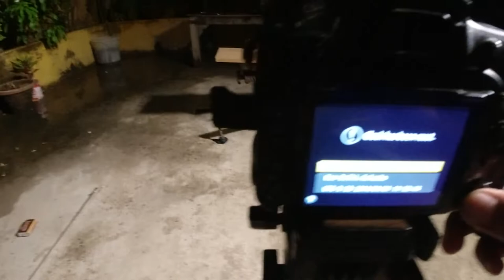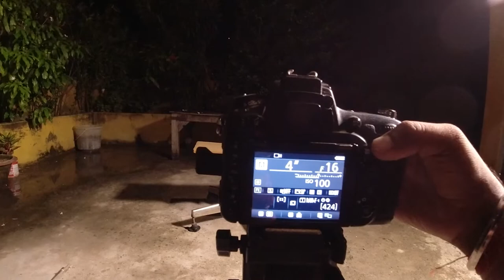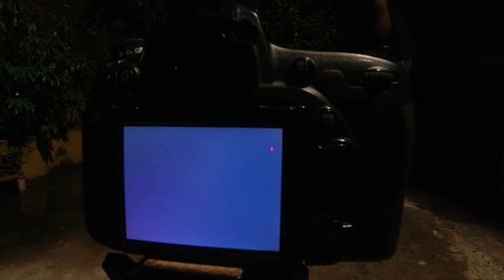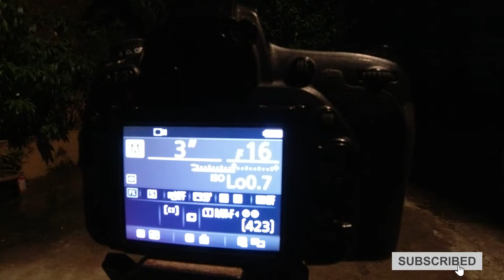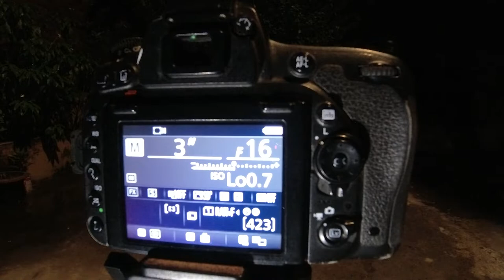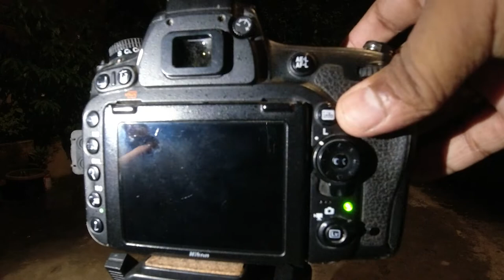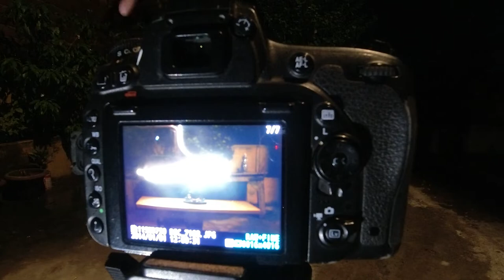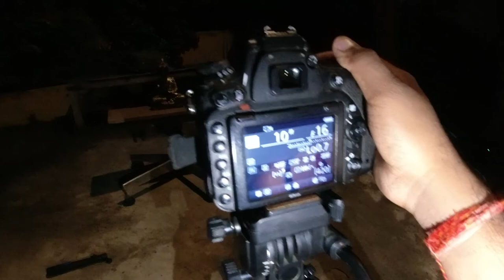light painting photography how it works lest do it now | suraj chauhan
👉Related Search:
light painting photography
photography
light painting
shiv shambhu photography
how to click light painting photography
how its work light painting
long exposure photography
photography tips
photography trick
photo clicking tutorial
dslr light painting photography
Nikon d750
50 mm Nikon camera
light painting art in photography